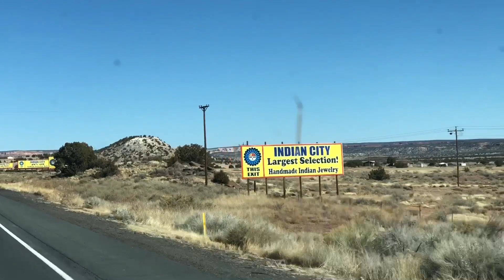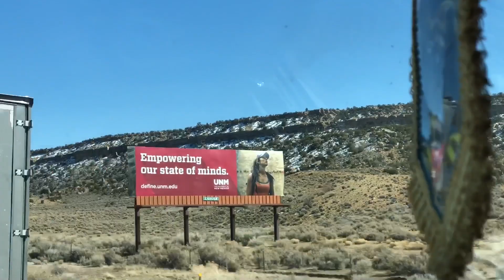Дальнобой по США 🇺🇸 Завтрак дальнобойщика!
Дальнобой по США 🇺🇸 Кухня дальнобойщика.